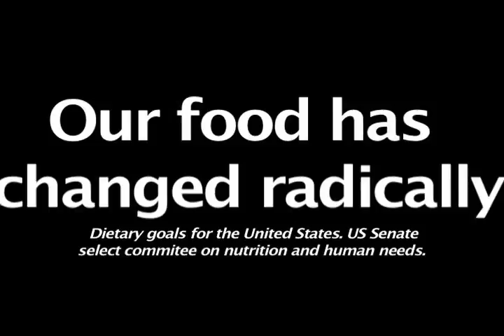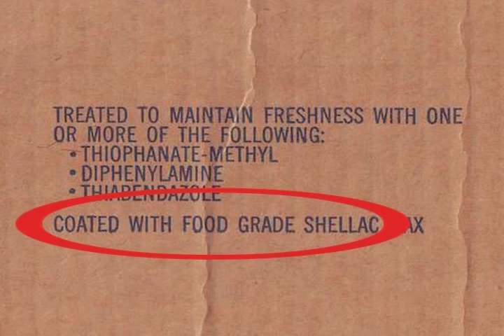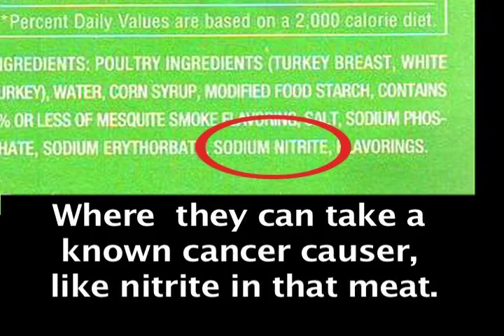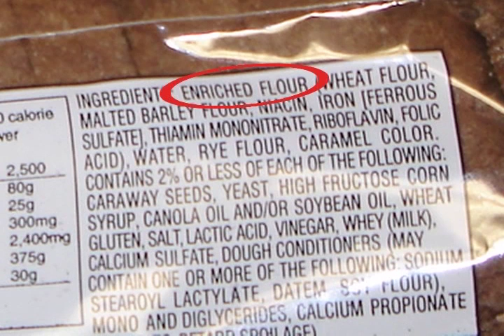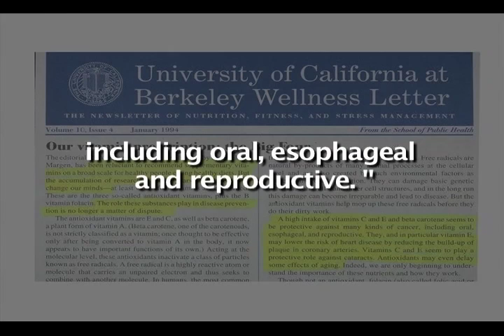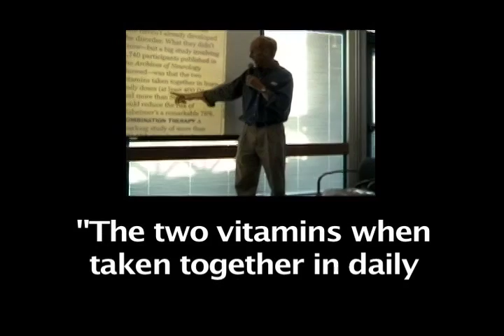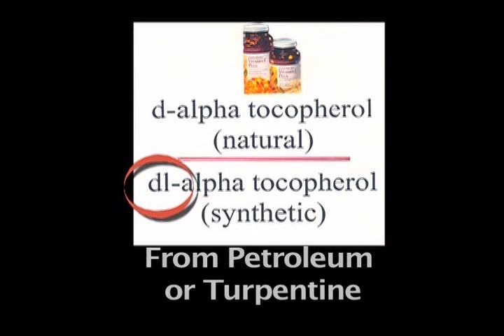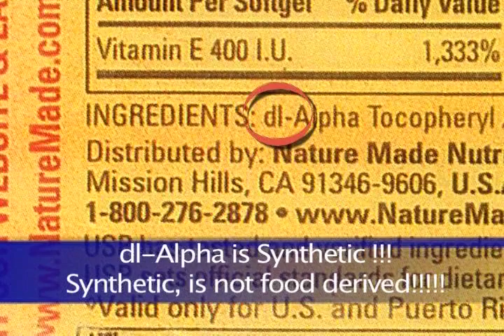Pearson's Health & Nutrition: Why we need vitamin supplements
a presentation showing why preventive health care with nutrition is essential, explains proactive nutrition as opposed to after the fact disasters and health tragedies.